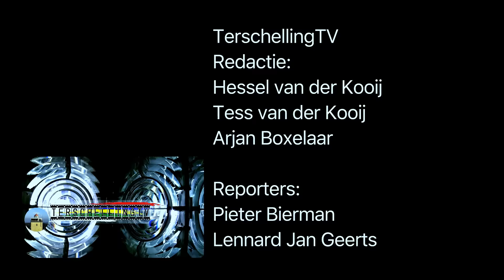Commissievergadering 29 nov 2017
1 agenda punt. Terrassen beleid Terschelling